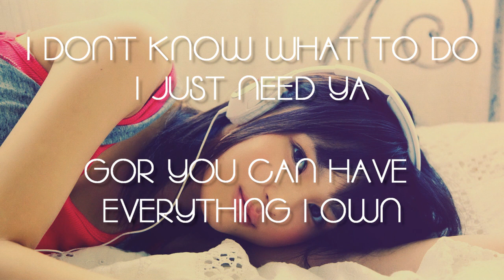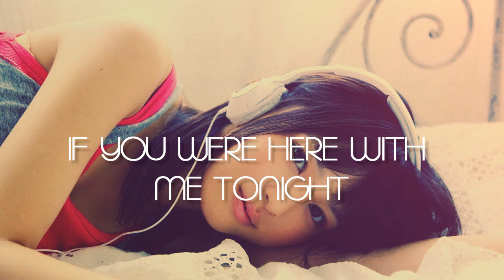แค่ไหน...ที่เรียกว่าจีบเธอ - ILLSLICK (Lyrics)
เนื้อเพลง แค่ไหน...ที่เรียกว่าจีบเธอ - ILLSLICK

But I need you in my life
And I need you to be my wife
If you were here with me tonight
I swear I hold you tight, girl